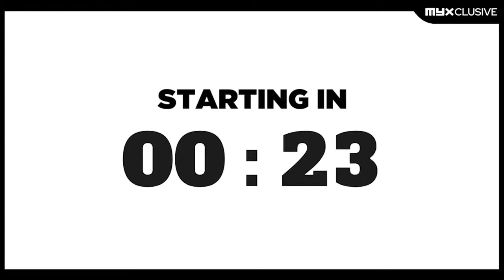Kyle Echarri on MYXclusive